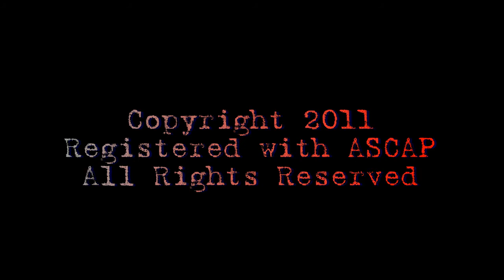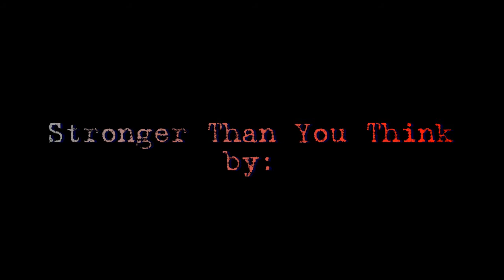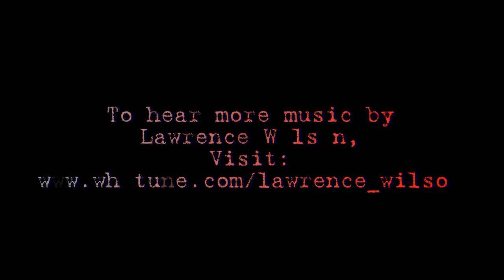Stronger Than You Think by Lawrence Wilson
Stronger Than You Think is the title song of My 2nd Album Released in 2011